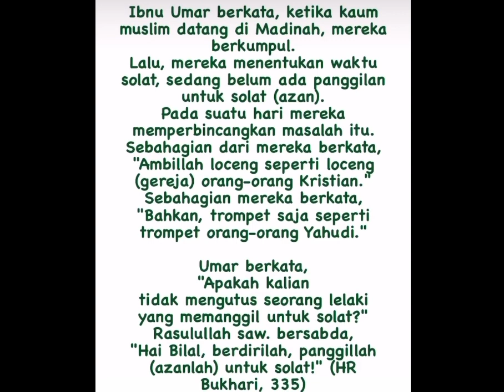Enjoying My ME TIME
Alhamdulillah Masak Sendiri Sedapppp👍🏻
Makan Soghok2 Soghang2